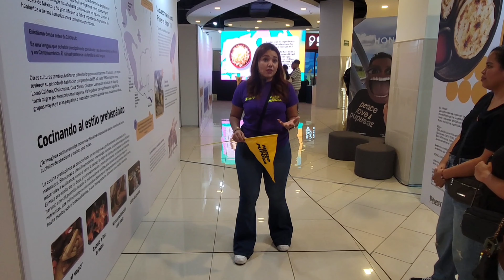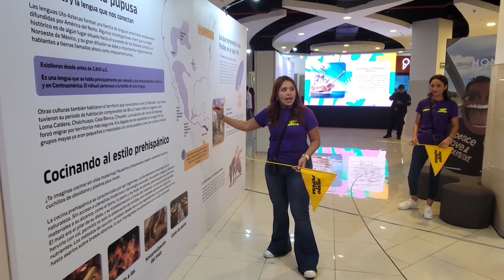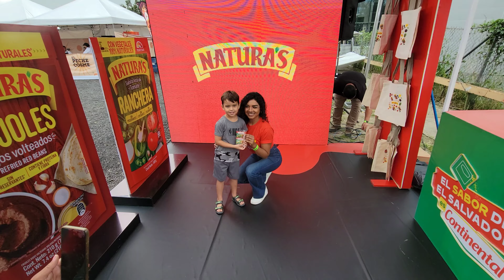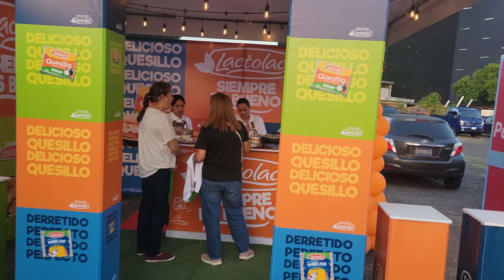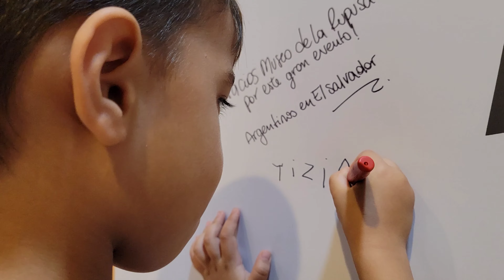Fuimos con amigas ARGENTINAS al MUSEO de la PUPUSA en su tercera edición 👉🏻la pasamos súper🫓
Podés colaborar con el canal en el súper chat, con stickers y súper gracias
Y Moneygram: Matias Nahuel Coloca Lavandeira !

Siempre esperando sus sugerencias de temas en los comentarios 🤗
Gracias por su apoyo al canal y mi familia ❤️ se los quiere 🤗

Prueba nuestros Helados y Paletas si estás en San Salvador o Santa Ana a través de

Prueba Hapi Ice Cream en la app de UBER EATS y usa mi CODIGO para obtener un DESCUENTO en tu primer pedido: eats-u9935k

o envíaselos de regalos a tus seres queridos si te encuentras en el extranjero